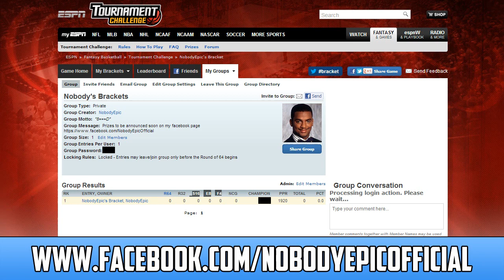NobodyEpic's Tourney Challenge (Tournament Challenge with Prizes!)